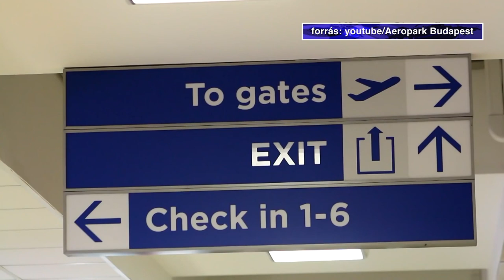Újra lehet repülni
A járvány visszaszorulásával egyre könnyebb tervezni hosszabb utazásokat is. Fontos hír,  hogy mától újraindult a légi közlekedés a Debreceni Nemzetközi Repülőtéren. A megyéből is sokan utaztak innen a járvány előtti időszakban. Mostantól a Wizzair légitársaság újra közlekedtet menetrend szerinti járatot Eindhovenbe és Londonba.